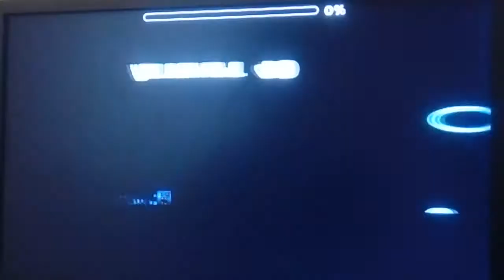Geometry Dash [2.11] - Windy Landscape by WOOGI1411 (Insane Demon)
Не понимаю почему этому красивому на тот момент уровню(да он и сейчас хорош так) не дали feature? Музыка спокойная и спокойно воспринимается, геймплей оригинальный на тот момент, но оверрейтнули его как... В целом уровень очень приятно играть! 2-х часовое прохождение стоило того! (а ведь Psichosis я проходил почти 2 месяца, пусть это было и во время учёбы)

Советую его пройти всем кто ещё не прошёл его!
INFORMATION ABOUT LEVEL
Level name: Windy Landscape
Level creator: WOOGI1411
ID: 4957691
Song: TheFatRat - Windfall by ThisIsTheFatRat
Total attempts: 1927
Rating: 7/10(Insane Demon)
My rating: 4/10(Medium Demon
Enjoyment rating: Overdoхуя/10
Напиши своё мнение об этом уровне, если тебе не лень поделиться этим со мной и со всеми другими! :3